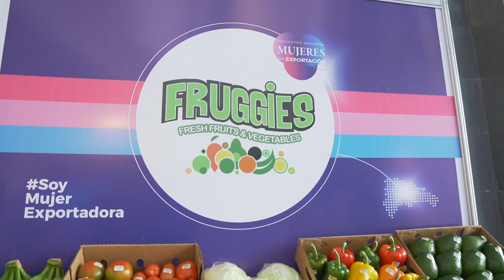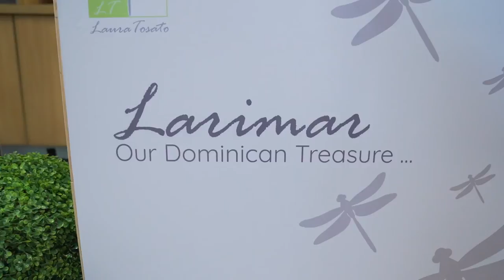La mujer exportadora es talento dominicano 👏🏼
Durante la segunda edición del Encuentro Nacional de Mujeres en Exportación de @ProDominicana, las empresas lideradas por mujeres participaron en rondas de negocio con compradores internacionales.

Además, se realizó un reconocimiento a las mujeres destacadas en el ámbito internacional como: el liderazgo exportador, el alto grado de internacionalización y desempeño de pyme exportadora.

En este encuentro, nuestro ministro Ito Bisonó (@itobisono) detalló que programas como Mipymes Mujer y Empresarialidad Femenina, implementados desde el MICM, potencializan el desarrollo, la formalizacion y la participación de la mujer en los procesos productivos nacionales, con miras a la internacionalización.

El país sigue avanzando 👏🏼